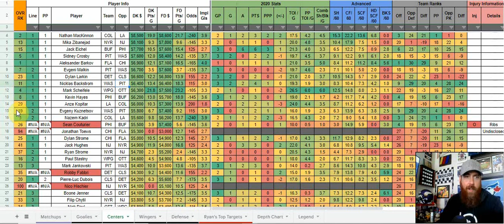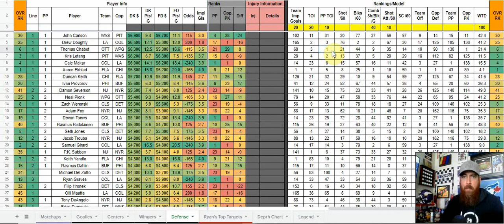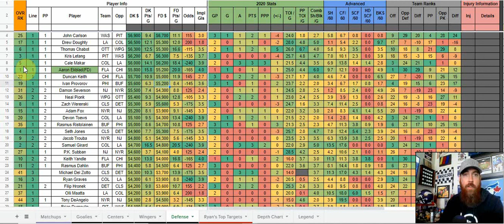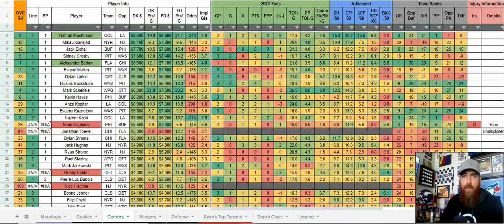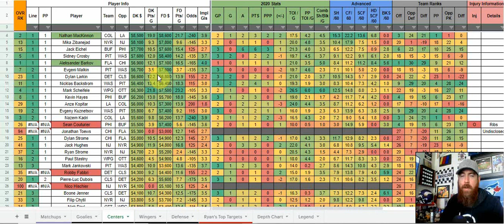Daily Fantasy Hockey Rundown - Tuesday, January 19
Chris goes over today's games and the teams he is targeting for cash games. He then goes over his new addition to sheet, a customizable model.